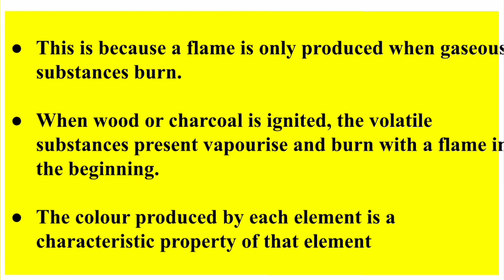Why do substances burn with or without a flame || Quick जानकारी || Science